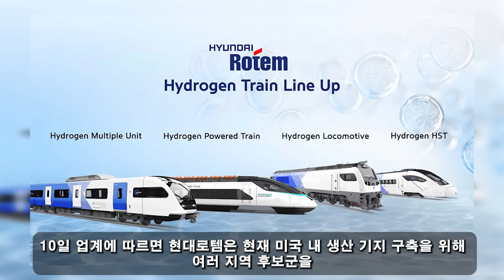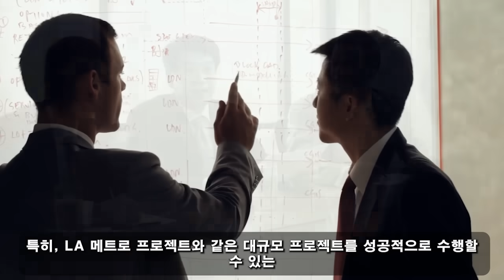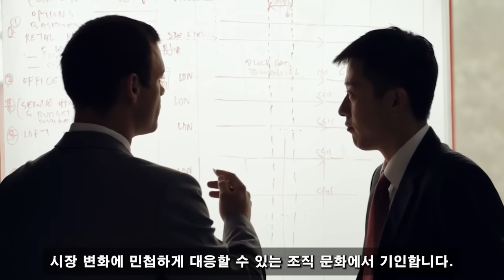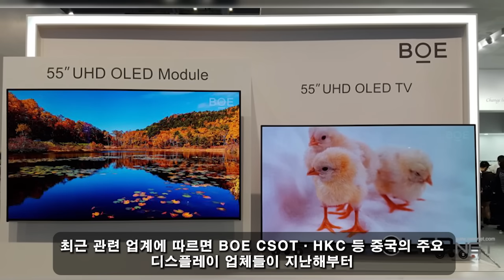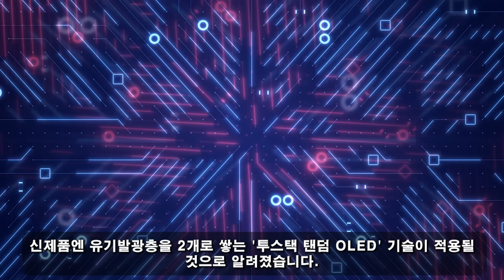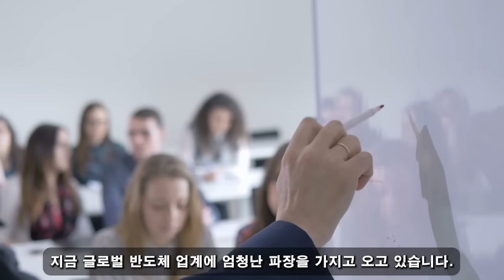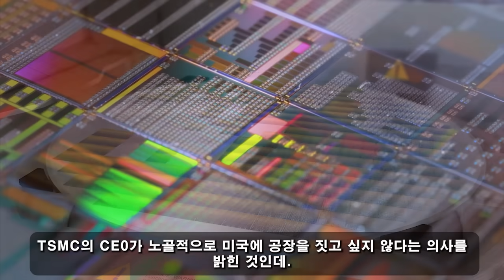국가 군사 비밀! 09월 10일 06:30